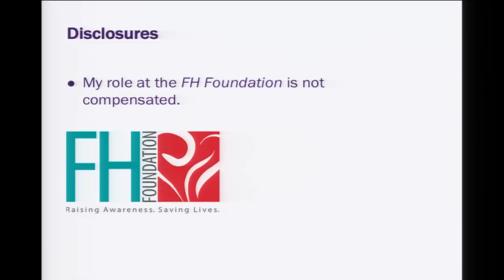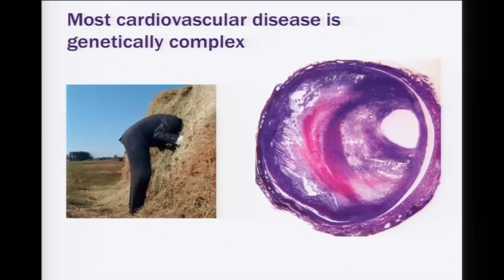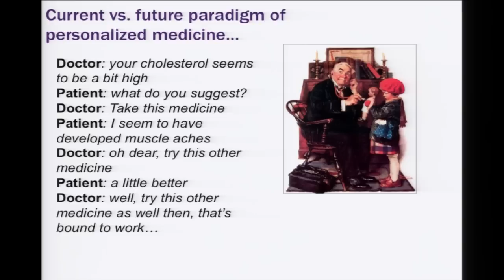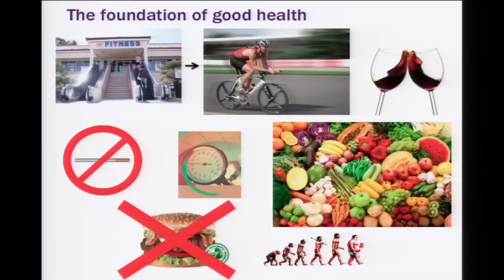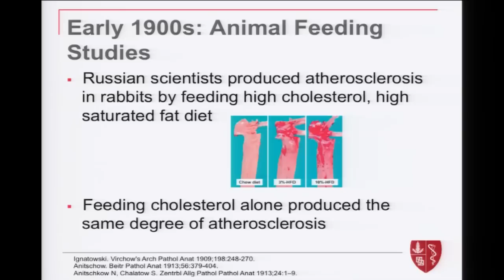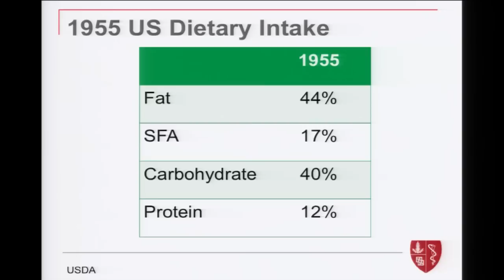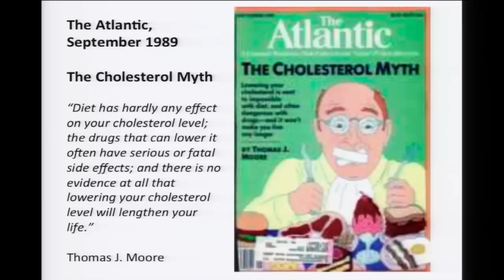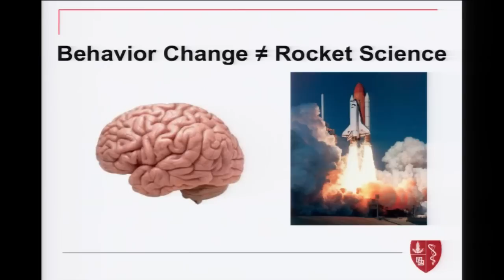Heart Disease Prevention: What You Need to Know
Cardiovascular disease is the leading cause of death in the world. Stanford Preventive Cardiology talks about heart disease prevention tips, how diet and cholesterol play a role in heart disease, and using genetics to improve cardiac health.